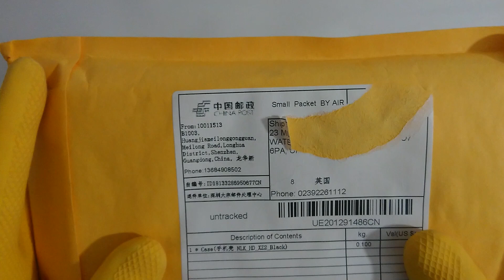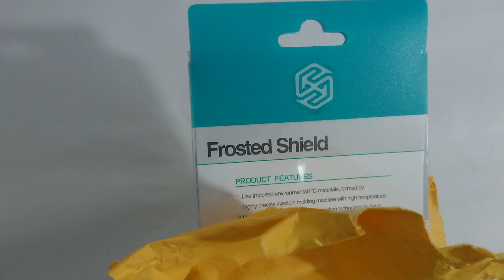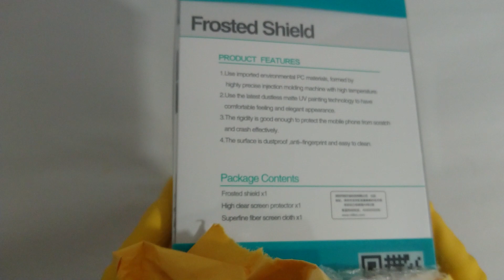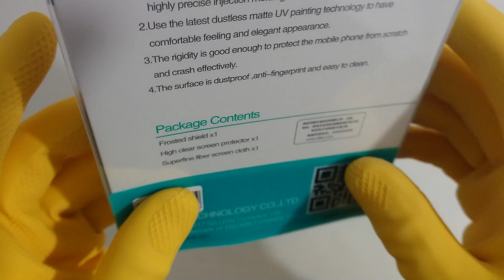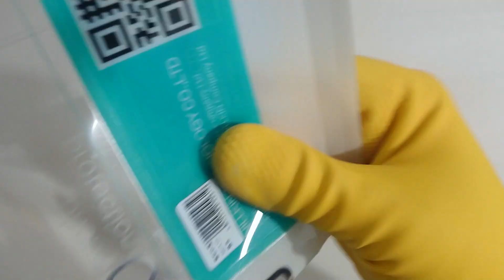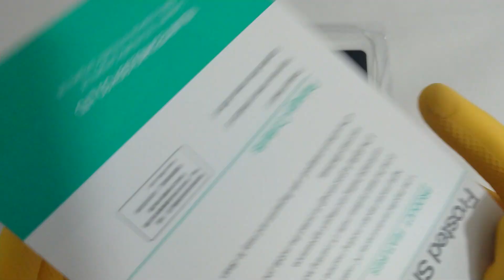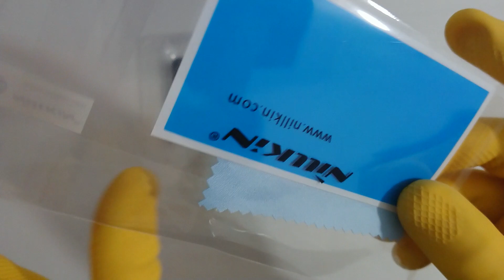ASMR show: Nillkin Case for Xperia XZ2 💓 ASMR unboxing video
Typically we get Nillkin Frosted Shield cases on all our phones because they are minimalist shell-type cases that offer protection from light catastrophe (but not a full apocalypse no way). This one is for the Sony Xperia XZ2.